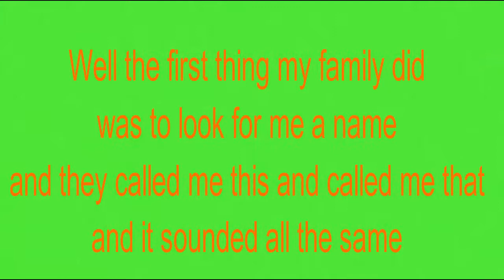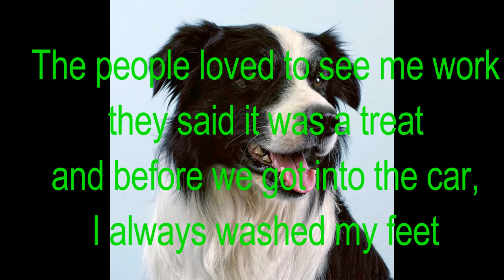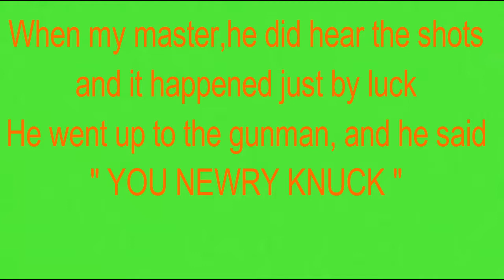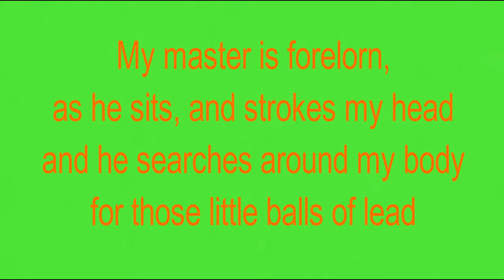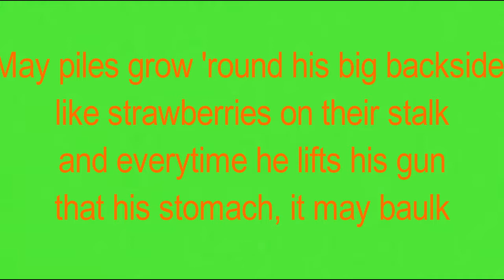"The man that shot me dog " Written by Mick Quinn R.I.P.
The man that shot me dog, a recitation written by the late Mick Quinn